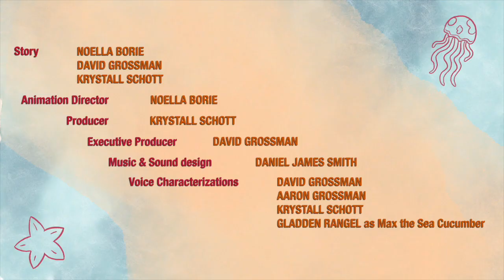MIGHTY MAX the Sea Cucumber pilot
Introducing Max the underdog hero of the sea! This cartoon was made to share some facts about how important sea cucumbers are for the environment. I created the characters and animated this fun project.

The goal is to educate kids and adults alike about some of the amazing things some sea critters are capable off to help their eco system and how vital they are to the conservation of our Oceans and dear planet.

Which character is your favorite?

for more info on the amazing work they do to help our oceans by using these little guys.

Credits;
Written by Noella Borie, David Grossman & Krystall Schott

Directed by Noella Borie

Produced by Krystall Schott

Executive produced by David Grossman

Music and Sound design by Daniel James Smith

Lobster - David Grossman
Tuna - David Grossman
Turtle - Aaron Grossman
Coral Buddies - Krystall Schott
Max the Sea Cucumber - Gladden Rangel
Seagrass - Krystall Schott